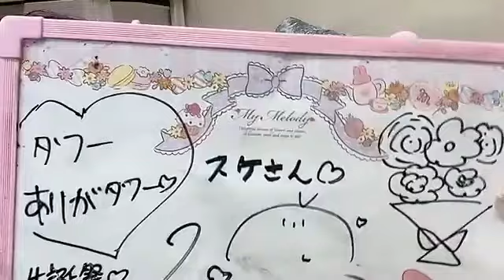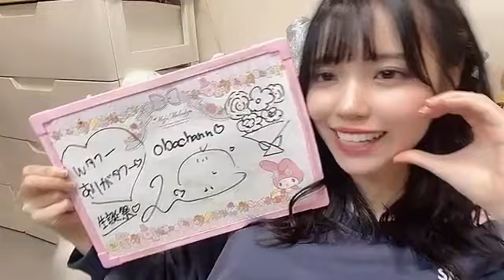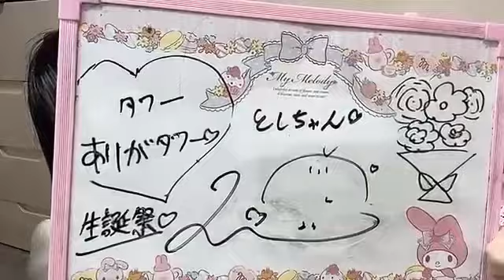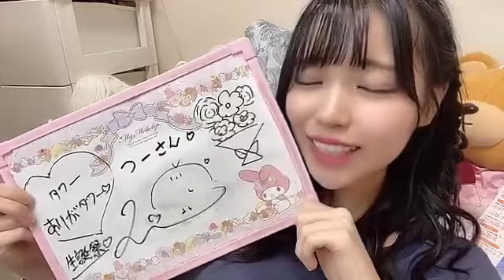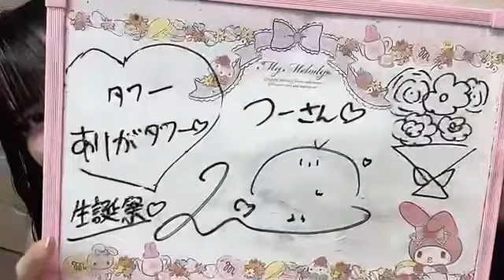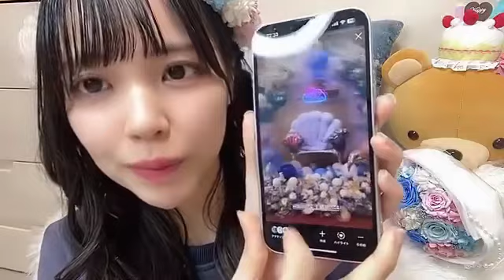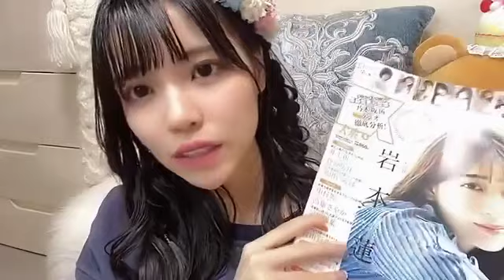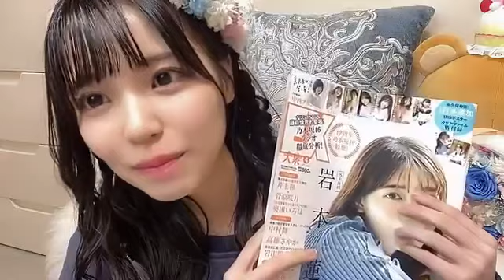岩田陽菜(STU48)2024年3月16日 SHOWROOM